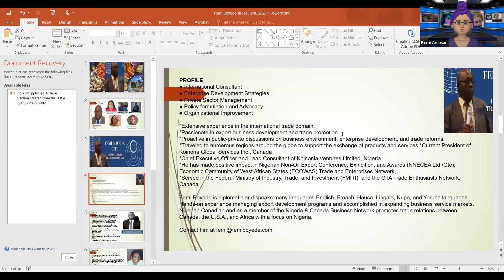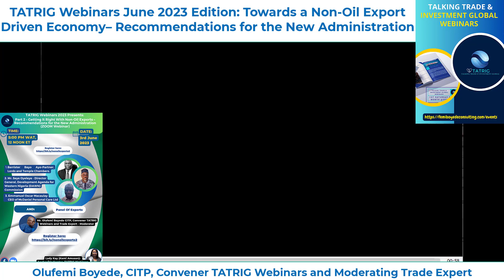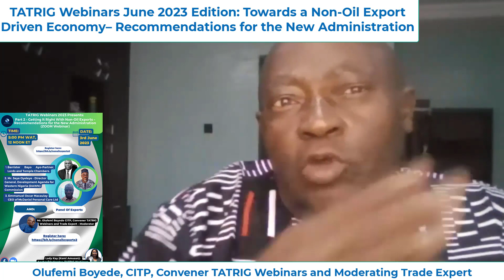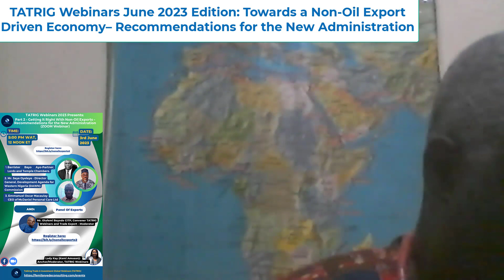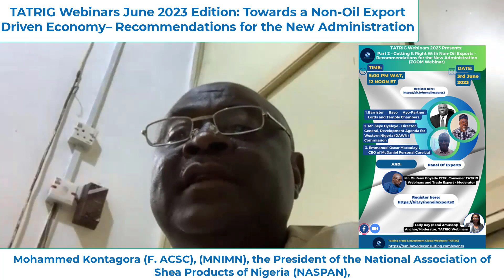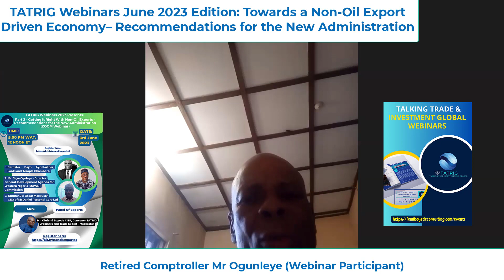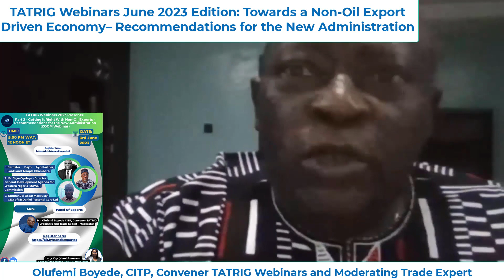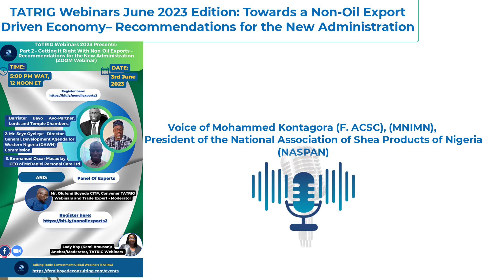Towards a Non-oil Export Driven Economy - Recommendations for the New Administration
Last month's webinar (May 6th)  generated lots of interest; we decided to hold Part 2 this month (June 3rd) with another panel of experts to discuss the theme "Towards a Non-Oil Export Driven Economy - Recommendations for the New Administration"
The panellists were:
Barrister Bayo Ayo – Partner, Lords and Temple Chambers
Emmanuel Oscar Macaulay – CEO of McDaniel Personal Care Limited
Seye Oyeleye – Director General, Development Agenda for Western Nigeria (DAWN) Commission
Moderating  Expert -Olufemi Boyede, CITP, CEO Koinonia Global Services and Chief Host/Convener TATRIG Webinars